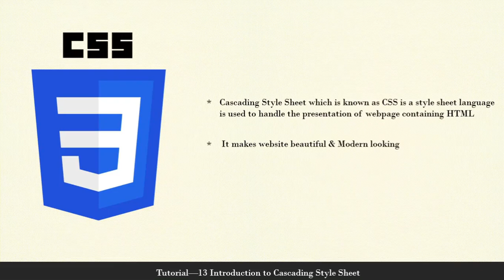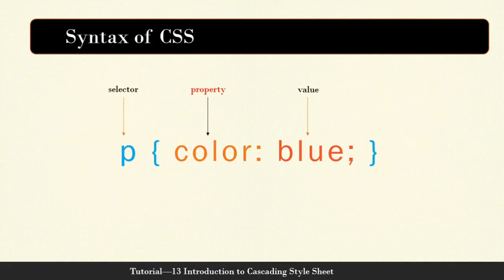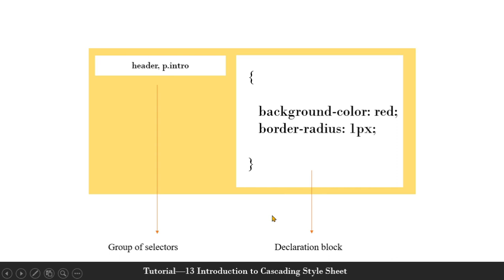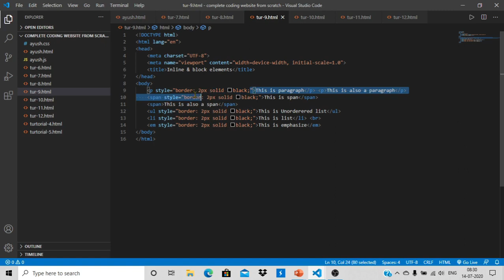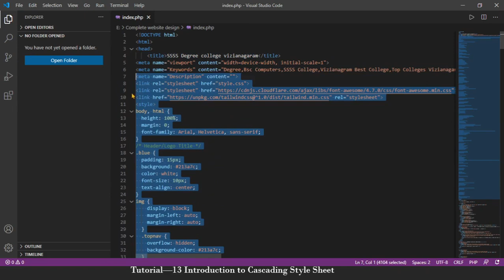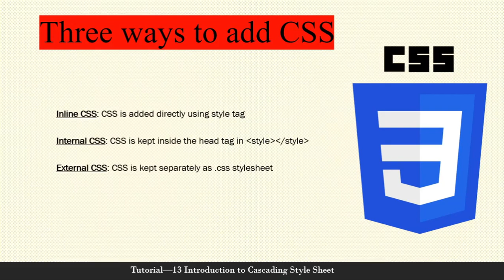CSS Tutorial : Introduction to CSS | Web Development in Telugu Tutorial #13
Hai
I'm Ayush self taught learner and programmer working as a software Engineer in multinational company